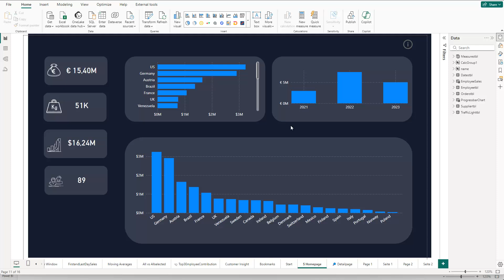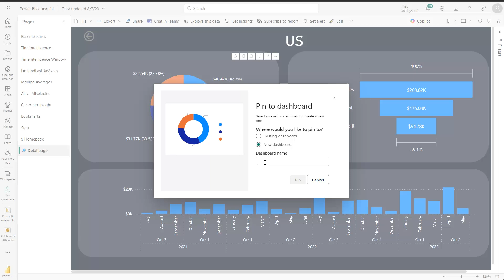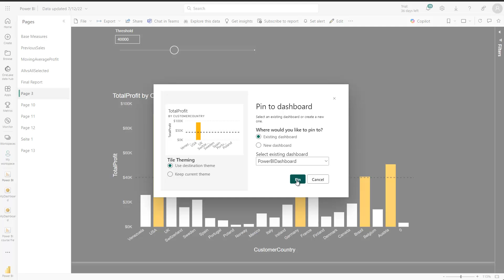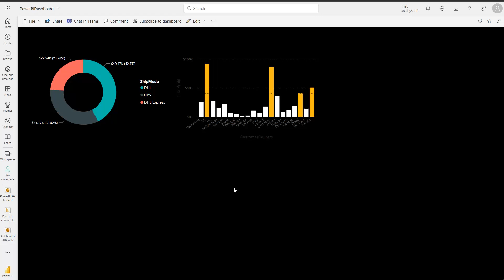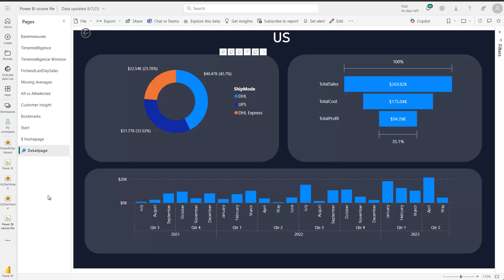Power BI: Report vs. Dashboard – Key Differences Explained!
Many people think Power BI reports and dashboards are the same – but that’s a common misconception! In this video, I’ll walk you through the key differences between Power BI reports and dashboards and explain why it’s essential to understand these distinctions. Plus, you'll learn how to create your own Power BI dashboard that’s both clear and effective.

What you’ll learn in this video:

The different features of Power BI reports vs. dashboards
Why most people refer to a “dashboard” when they actually mean a report
Step-by-step guide to creating a Power BI dashboard
Avoid common mistakes and take your Power BI skills to the next level! 📊